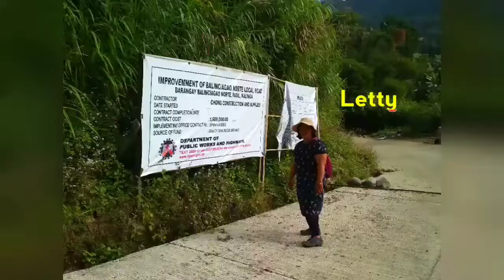Pasil Kalinga: 3 Day Ministry and Hiking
This video is our 3-day hiking in Pasil. Aside from preaching, we also enjoy associating with our brothers and sisters from different congregations. At the end of the video, we also visit Illeb grave to take some pictures of the different designs of grave made by the locals/family. Please enjoy!

Pasil, officially the Municipality of Pasil is a 5th class municipality in the province of Kalinga, Philippines. According to the 2020 census, it has a population of 10,577 people.